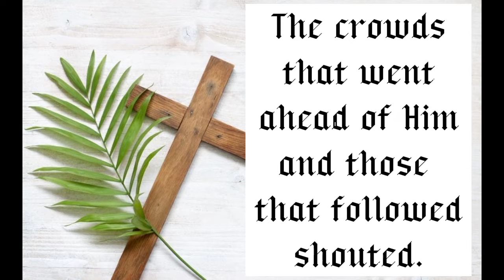🌻LINGGO NG PALASPAS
@Choco Pam2
@Choco Pam3

Stay safe and God bless. Hope to see you 😊❣️